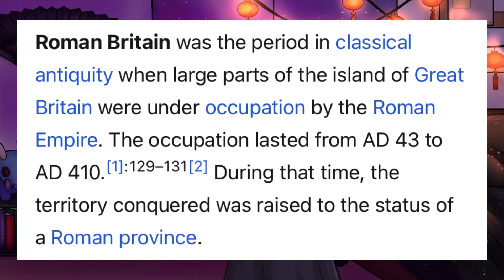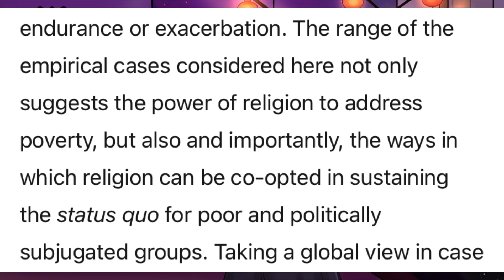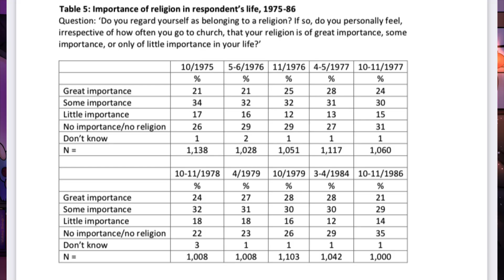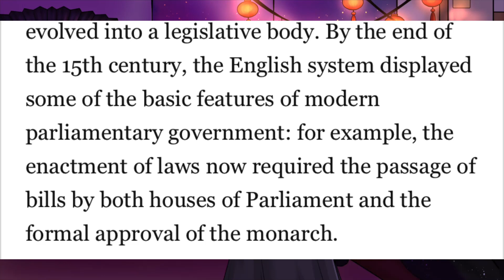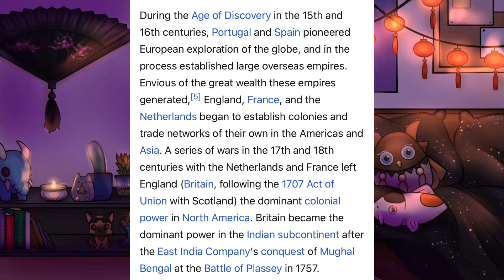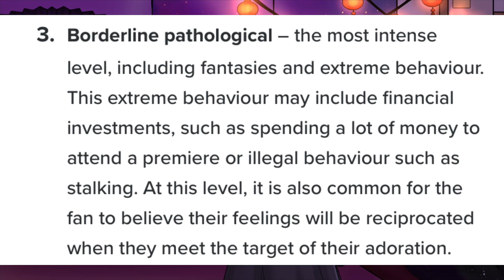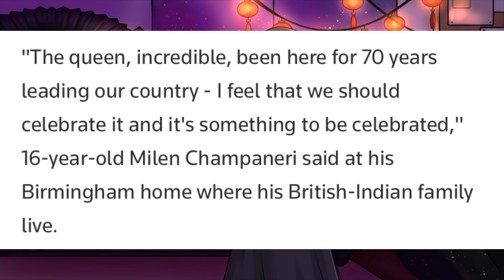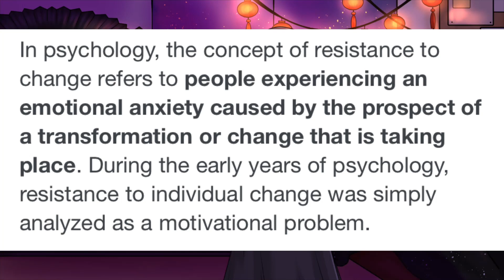Queen Elizabeth and Her People | The Longest Reigning Parasocial Relationship In History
Content
• 🖼 Images

⏱Timestamps
00:00 - 1:02 Intro
1:02 - 3:24 Brief History of Britain + the Monarchy
3:24 - 9:02 Divine Monarchary
9:02 - 11:02 Brief History of Elizabeth II
11:02 - 13:45 The British Empire
13:45 -16:12 Parasocial Relationships and the Queen
16:12 - 22:05 Separating the Queen from the institution